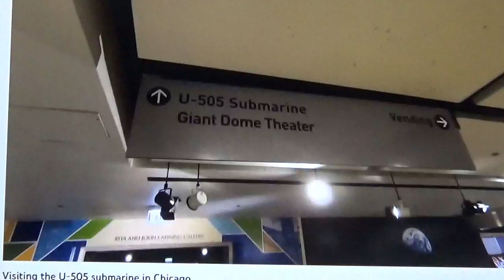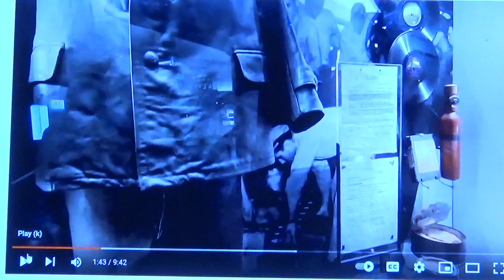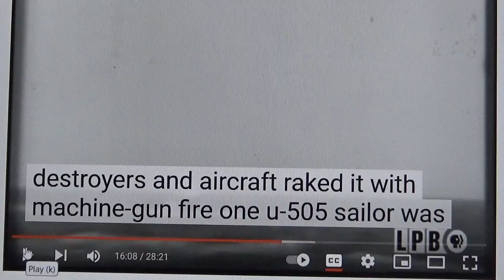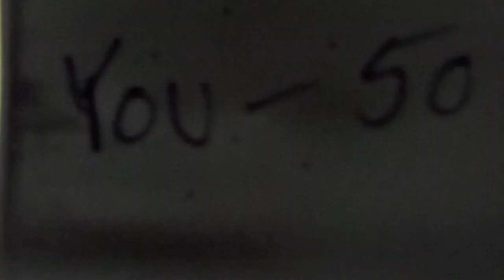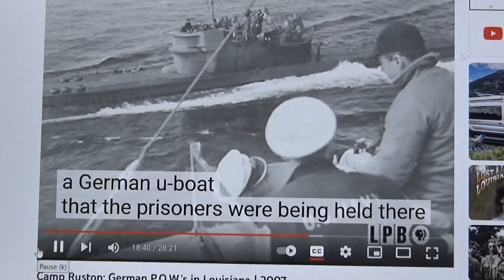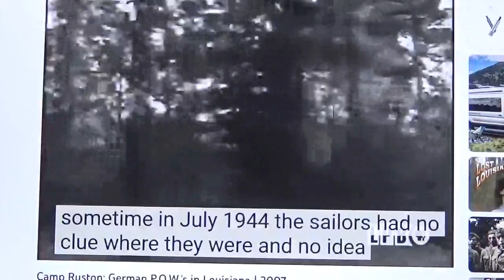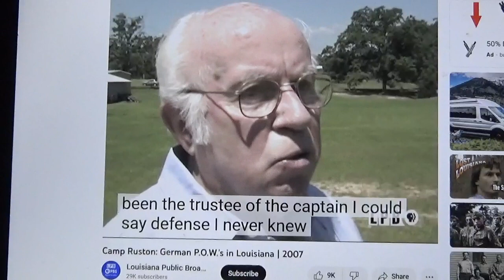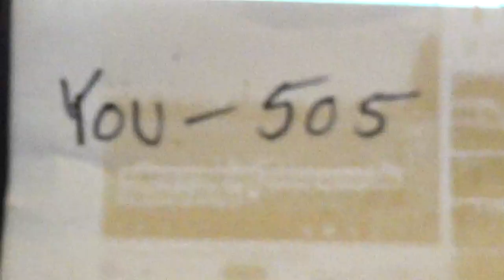You 505 (undersea boat 505 German Navy World War Two) and the Hoax Story!